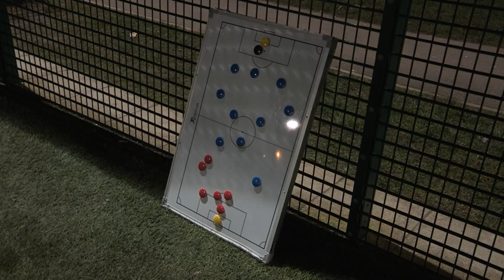Oxford City vs. Ebbsfleet United (low resolution)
This was the sport package I produced for episode 3 of Brookes TV News Series 10